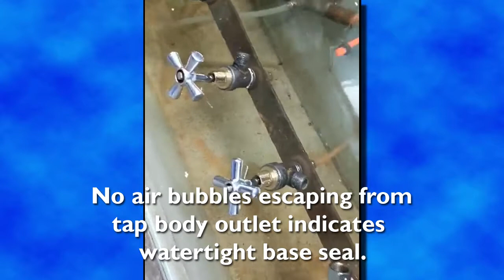Maxus Spindle Testing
The video shows the steps involved with testing every Maxus tap spindle.  All Maxus spindles are tested for complete operational performance as part of our QA Watermark Licence program.